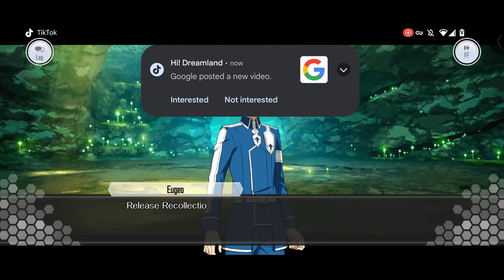Aurora ~ Sword Art Online Integral Factor ~ A Flurry of Reunions ~ Part One - Something To Protect